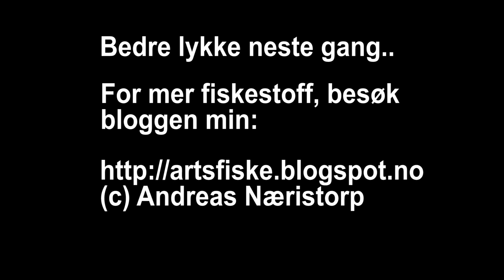Lost pike while icefishing - with underwater footage!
Isfiske etter gjedde hvor jeg fikk filmet en gjedde som tar agnfisken. Mistet dessverre fisken som var 4-5 kilo.

Ice fishing for northern pike in Norway. Was lucky enough to film when the baitfish was taken. Unfortunately I lost the pike after a short fight, the fish was probably 10-15lbs.